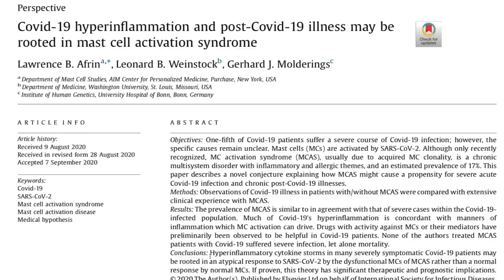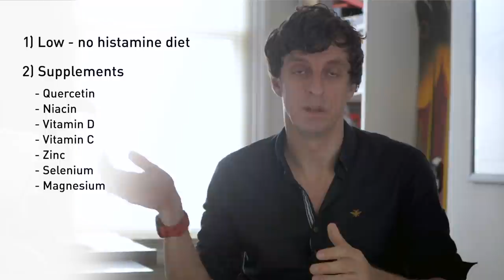Here's How You Treat Long Covid | Lessons From MCAS - Dr Tina Peers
If you've been suffering from Long Covid, chances are you've had every man and his dog telling you that what you REALLY need to be taking is Vitamin D. Or probiotics. Or some godawful supplement you've never heard of.  And as a result many long haulers have been taking every vitamin and supplement under the sun to see what works. But it's hard to tell through the fog.

In this film I talk to Dr Tina Peers, one of the leading group of doctors with a special interest in Mast Cell Activation Syndrome, who has been successfully treating patients with MCAS for five years. She has lots to say about the comparison between MCAS and Long Covid, and what treatments have successfully worked in her clinical experience.

IMPORTANT: It is ESSENTIAL to talk to your doctor before taking any supplements that you have not taken before, or begin taking them at a larger dose. This regimen is NOT appropriate for children so they should speak to their doctor before taking any of these.